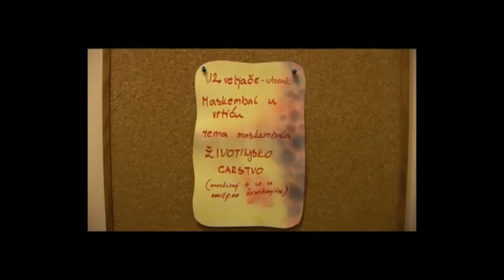PJESME ZA SVAČIJU DUŠU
OPUSTITE SE, PJEVAJTE, PLEŠITE...I KOMENTIRAJTE ISPOD VIDEA!